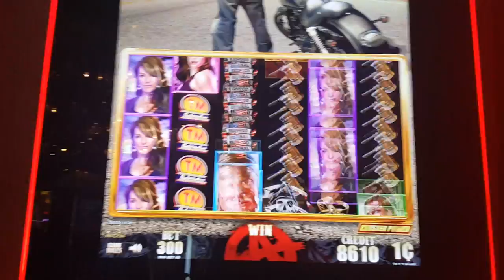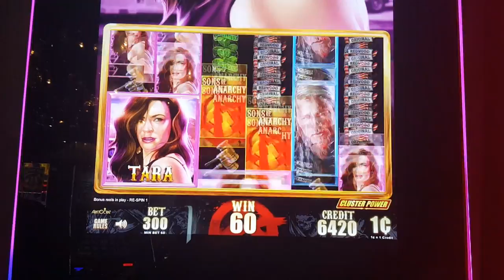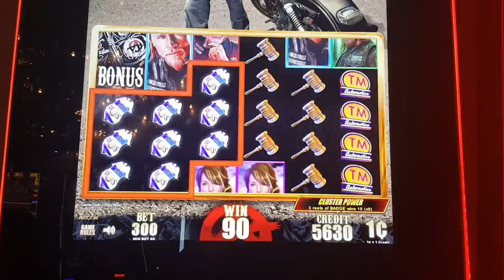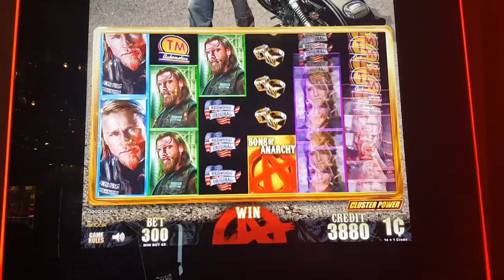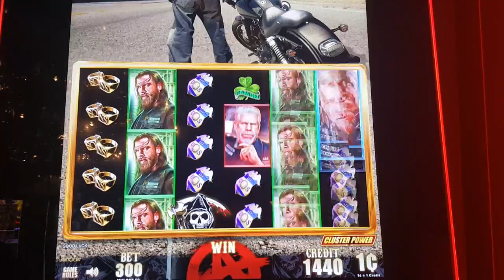Sons of Anarchy live play max bet with no limits respin feature bonus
In today's slot machine video, we're trying to hit a big slot machine bonus. We love spinning the machines and testing our luck. Some live play on Sons of Anarchy at max bet with a no limits respin bonus feature.

Filmed at The Cosmopolitan in Las Vegas, NV.

Don't make these mistakes in Las Vegas!